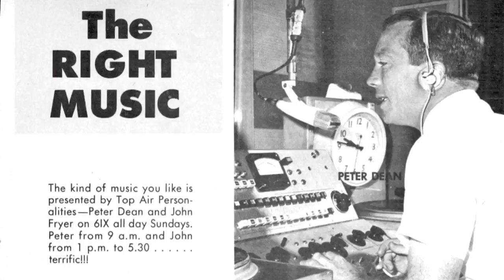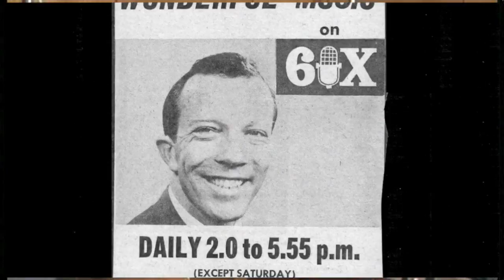Tribute to Peter Dean (1937-2013)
Peter Dean entertained Western Australian audiences from the late 1950s. First from 6VA Albany, followed by 6PR and 6IX in Perth. He was there in the first year of STW Channel 9's broadcasting, and a veteran of TVW Channel 7... appearing on everything from variety shows such as "Anything Goes" with radio partner John Fryer, to the children's session as Shortsighted Seymour, through many years of Channel Seven Telethons.

Radio veteran and media historian John Cranfield kindly provided the background and much of the memorabilia to make this tribute possible, as did Richard Ashton with the photographs courtesy of the Channel Seven photo archives. Terry Spence kindly supplied early footage courtesy of STW Channel 9, and Channel Seven also provided much valued early footage.

Peter will be greatly missed by all who have known, watched or listened to him.